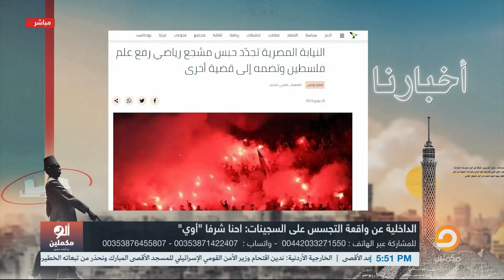أحمد سمير: السيسي حاجز فتاة في الأمن الوطني عشان اعترضت على قطع الكهرباء!